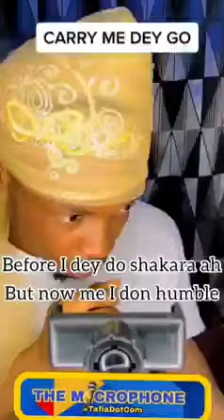The Remix Of Carry Me Dey Go My Husband House - 🤣🤣🤣🤣🤣🤣🤣